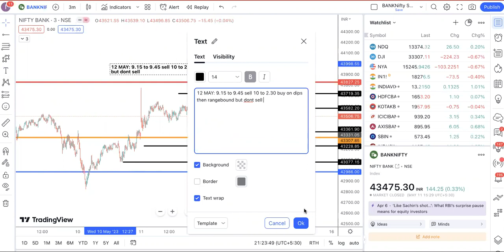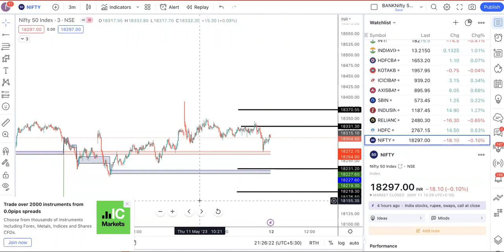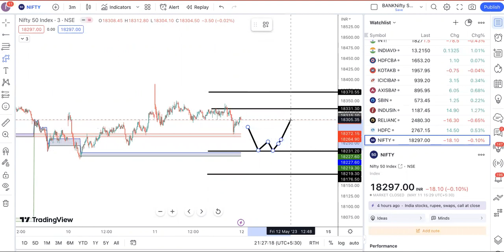EP#621 Nifty & Bank Nifty 12TH MAY weekly trade plan with astro timings